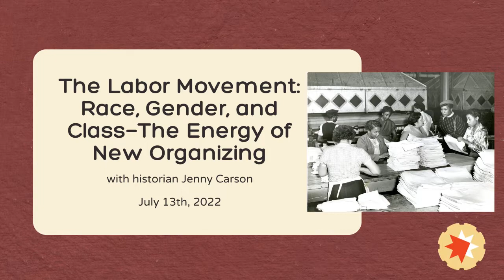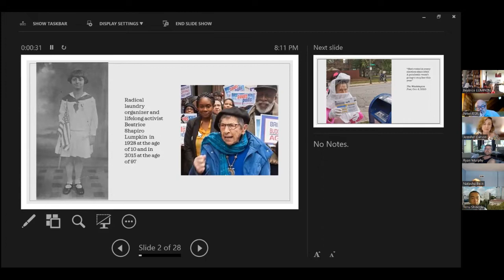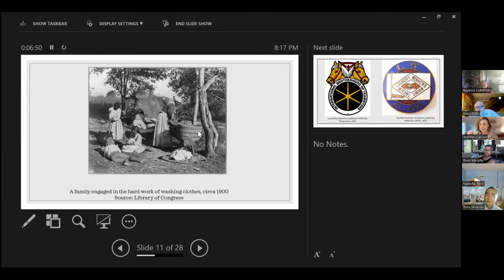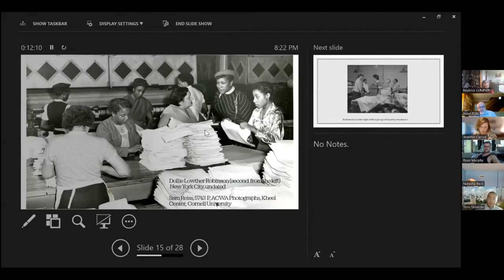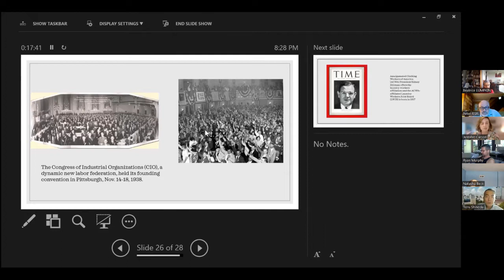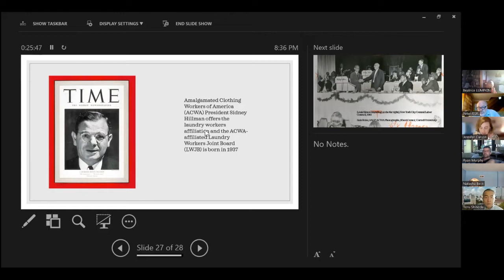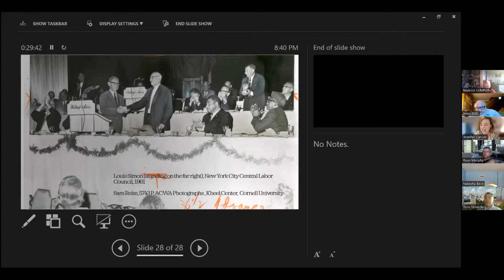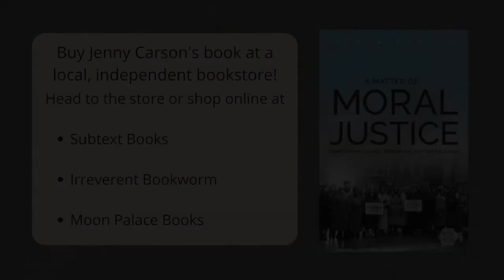The Labor Movement: Race, Gender, and Class—The Energy of New Organizing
This video is of the East Side Freedom Library's monthly Labor History discussion, The Labor Movement: Race, Gender, and Class—The Energy of New Organizing, a conversation with historian Jenny Carson, Associate Professor of History, Toronto Metropolitan University.

Event description:

We are in the midst of an exciting period of organizing and activism in the labor movement, much of it driven by young workers, women, workers of color, and much of it taking place in industries which have not historically been unionized. How might a conversation between the past and the present help us understand these developments?

Jenny Carson, a Toronto-based labor historian, has recently published a book, A Matter of Moral Justice: Black Women Laundry Workers and the Fight for Justice, which reconstructs and analyzes the experiences of women of color in New York City’s industrial laundries from their self-organization in the 1930s to their incorporation into the institutional labor movement of the 1940s-1960s. Jenny is offering us her article, posted by the Labor and Working Class History Association: “The Laundry Workers’ Uprising: The Fight to Build a Democratic Union in the 20th Century.” There is much to learn from exploring how these women organized and from their complex relationships with the existing labor movement.

Jenny Carson is an Associate Professor of History at Toronto Metropolitan University in Toronto, Canada where she teaches courses in American History, with a particular focus on 20th century American Women’s Labor History. In 2021 she published A Matter of Moral Justice: Black Women Laundry Workers and the Fight for Justice (University of Illinois Press), the first book-length examination of laundry work and laundry worker organizing in the United States. Her work has also appeared in Labor Studies Journal, Labor: Studies in Working Class History of the Americas, Just Labour: A Canadian Journal of Work and Society, and the Encyclopedia of U.S. Labor and Working Class History. She notes that she is very grateful to be a member of a faculty association.